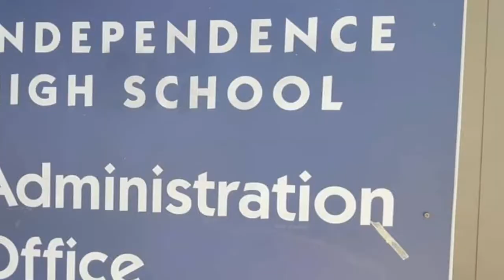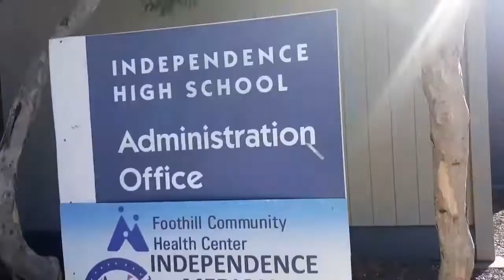KIM HƯƠNG RA TRƯỜNG